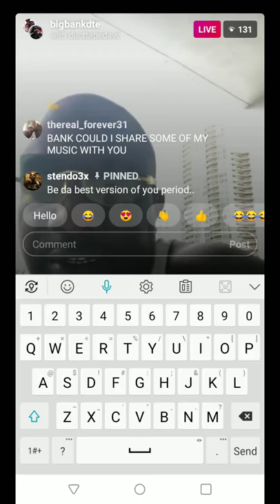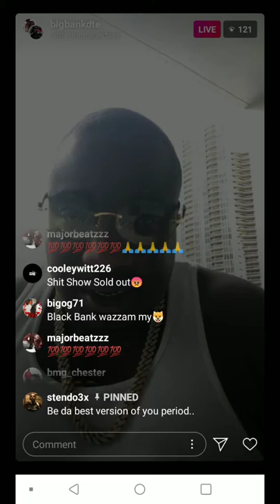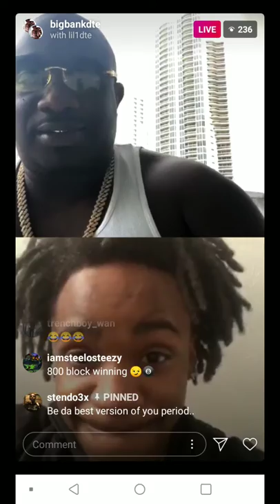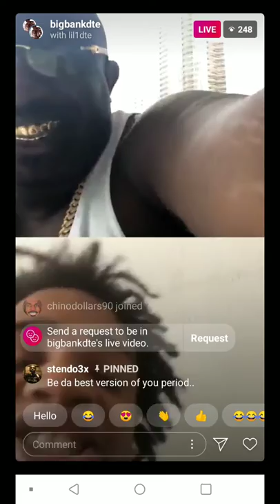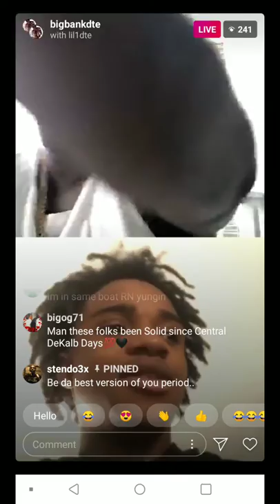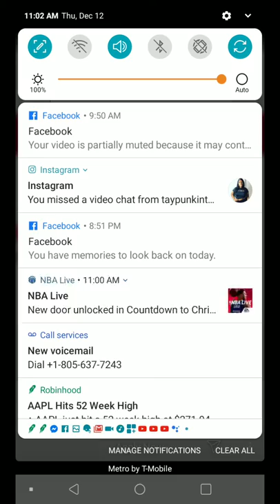December 12, 2019